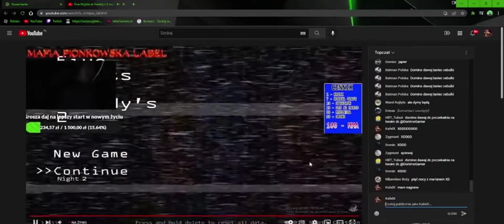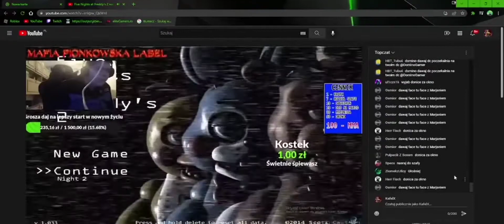DOMINO ŚPIEWA NA LIVE JAGODA CHODŹ NA LODA , WIELKIE DYMY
Wszystkie filmy nie mają na celu nikogo obrazić i powstały tylko poto aby umilić czas oglądającemu. Nie mam nic do osób które pojawiają się w moich materiałach

Fragmenty utworów należą do ich prawnych właścicieli i zostały wykorzystane na mocy prawa cytatu (art.29 ust. 1 ustawa o prawie autorskim i prawach pokrewnych).